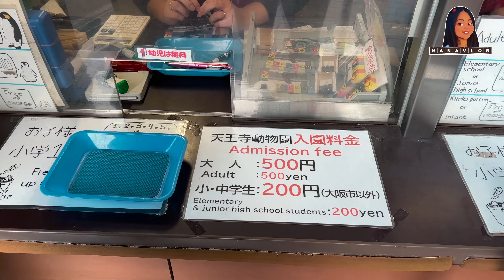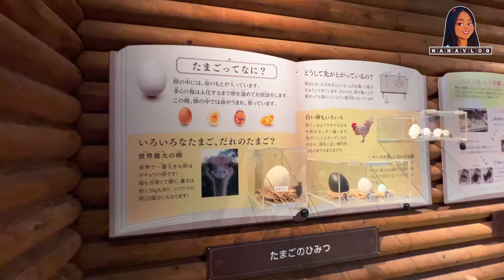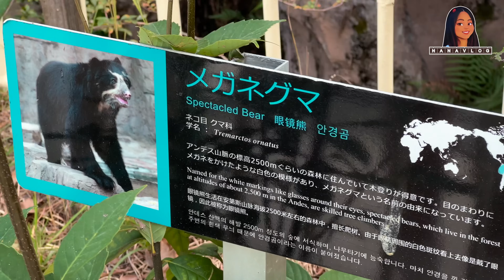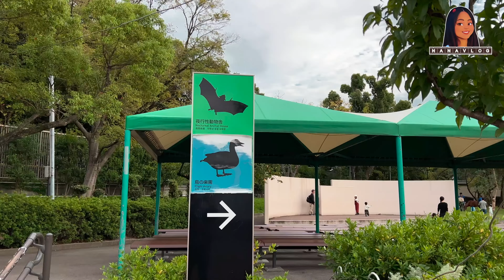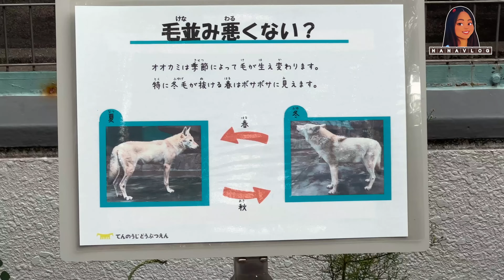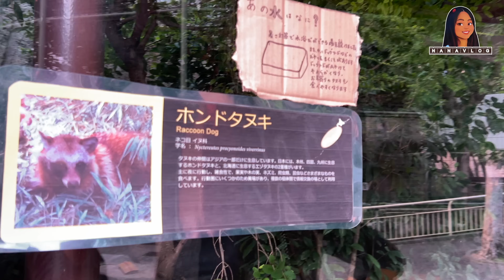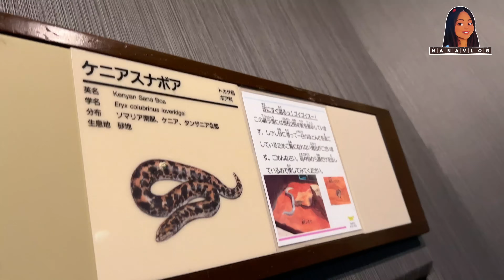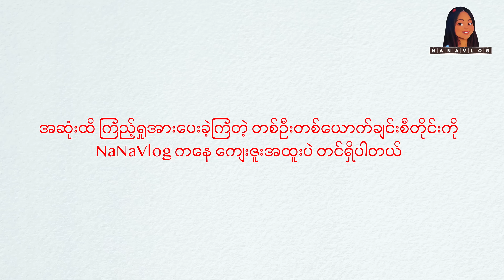အိုဆာကာမြို့က တိရစ္ဆာန်ဥယျာဉ်ရုံထဲ ပတ်သွားကြည့်ကြမယ်| TENNOJI_ZOO_OSAKA_Vol.54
အားလုံးပဲမင်္ဂလာပါ
🐬🐳🦥🦩📍TENNOJI ZOO🐯🦁🐼🦊🦓🦒
Location :

NaNaVlogကနေပြန်လည်ကြိုဆိုလိုက်ပါတယ်ရှင့်
ဒီတခါNaNaကတိရစ္ဆာန်ရုံ(動物園)လေးကိုသွားထားတဲ့Vlog လေးနဲ့မိတ်ဆက်ပေးချင်ပါတယ်ရှင့်
NaNaသွားထားတာကတော့ Osaka မြို့ရဲ့အကြီးဆုံး ဖြစ်တဲ့ TENNOJI ZOO ပဲဖြစ်ပါတယ်ရှင့်
Osakaမြို့ရဲ့ အလည်အပတ်သွားတဲ့နေရာတွေထဲမှာ
တိရစ္ဆာန်ရုံကလဲမပါမဖြစ်ပဲပေါ့နော်။NaNa လဲဂျပန်ရောက်ပီးမှ တိရစ္ဆာန်ရုံကိုတခါမှမရောက်ဖူးလို့ Video လေးရိုက်ပီးအားလုံးကိုပြမယ်လို့စဉ်းစားပီးတော့ သွားရိုက်ဖြစ်ခဲ့ပါတယ်။
တိရစ္ဆာန်ရုံလို့ပြောတာနဲ့ကလေးတွေသွားတဲ့နေရာလို့ထင်ကောင်းထင်ပါလိမ့်မယ် ဒါပေမယ့် NaNaတို့လို ကလေးမဟုတ် လူကြီးမဟုတ်တွေလဲ အများကြီးသွားကြပါတယ်😜။နောက်ပီး Dating အနေနဲ့လဲ သူငယ်ချင်းတွေနဲ့ပဲဖြစ်ဖြစ် ကောင်လေး ကောင်မလေးနဲ့ပဲဖြစ်ဖြစ် များသောအားဖြင့်သွားကြပါတယ်။
တိရစ္ဆာန်ရုံထဲမှာတော့ မျိုးစုံသော တိရစ္ဆာန်လေးတွေကိုတွေ့ခဲ့ရပါတယ်။ဂျပန်မှာကတော့ အစာကျွေးလို့မရလို့ NaNaအစာမကျွေးခဲ့ရပါဘူး။ အကျယ်ကြီးမလို့ နေရာစုံရောက်ဖို့အတွက် တော်တော်လေးကို ပတ်ကြည့်ခဲ့ရပါတယ်။ သစ်ကုလားအုတ်ကြီးကတော့ အကြီးဆုံးနဲ့ အရှည်ဆုံးဖြစ်မယ်နဲ့တူတယ် ဒီလောက်ကြီးတာကြီး ဒါပထမဦးဆုံးတွေ့ဖူးတာပါပဲ။
ကဲNaNaပြောပြနေတာထက် ကိုယ်တိုင်ကြည့်လိုက်တာက ပိုပီးကောင်းမယ်နဲ့ထင်တယ်နော်😍
အဲ့တော့ Videoလေးကိုသာအဆုံးအထိကြည့်ကြည့်လိုက်ပါတော့နော်😍